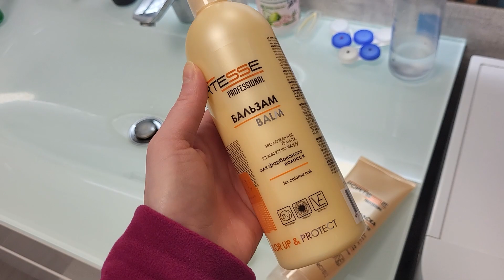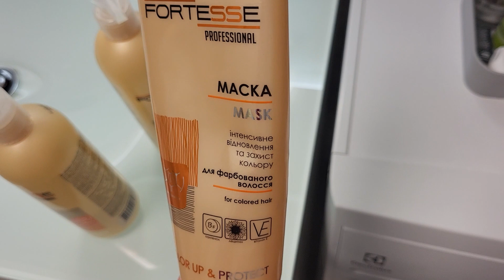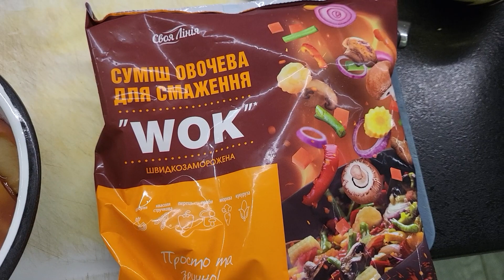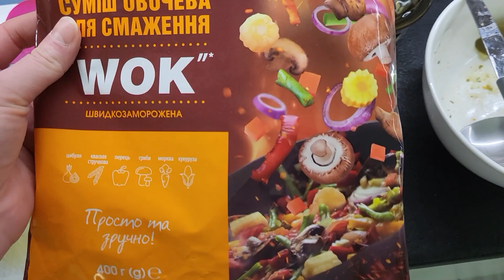ВЛОГ//Vlog// День с ГРУДНИЧКОМ// Что с ГВ?// Что УСПЕВАЮ приготовить//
Привет. Меня зовут Аня.
В видео-влогах я показываю повседневную жизнь нашей семьи и наш быт.